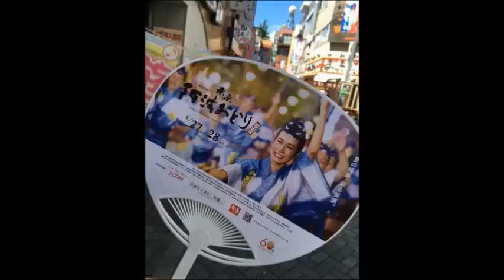高円寺 阿波おどり 前日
JR 高円寺駅 南口 より徒歩３分のホテルです。
カップルのお客様も、お一人様でもご利用賜れます。
ご来店をお待ち申し上げます。
m(__)m
ホームページ